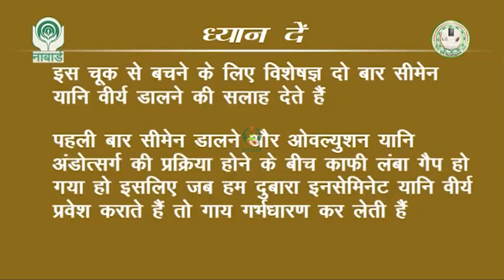गाय के गाभिन होने की जांच